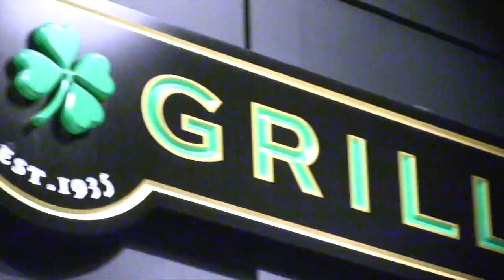PART 3: FCIAC Football Preview 2016 (Staples, Stamford, Trinity & Central)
This video is about Media Day 2016 (3)